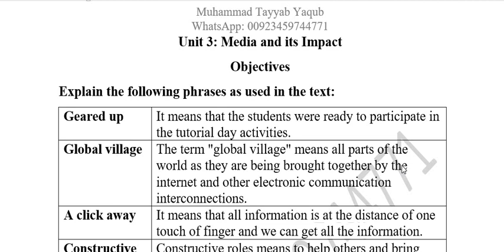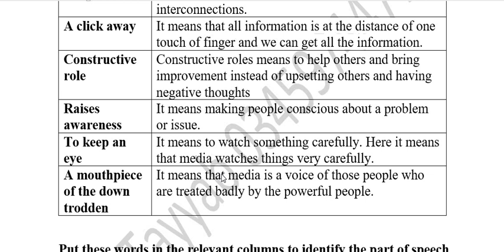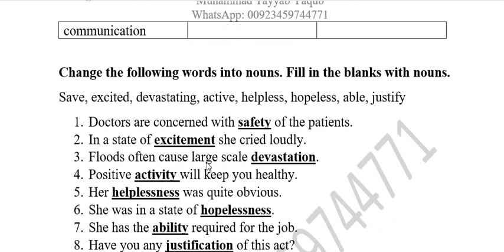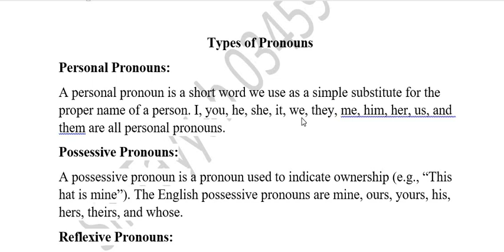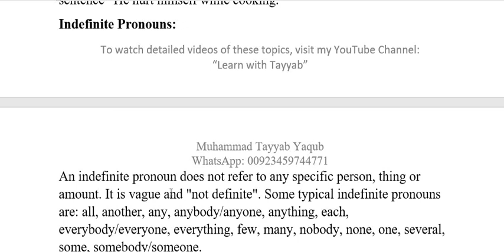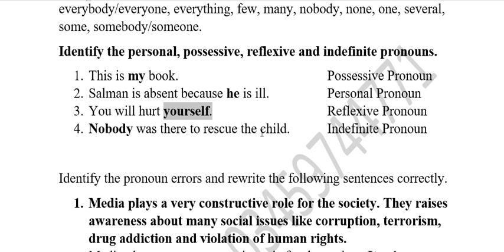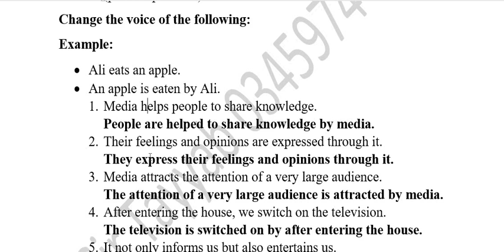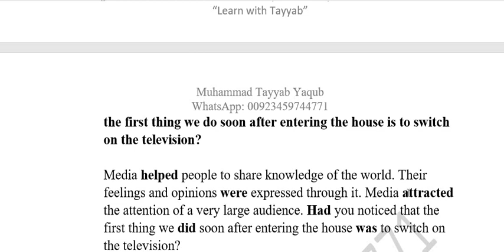Unit 3 Media and its Impact || Class 9th|| Objectives ||FBISE || BISE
Unit 03
Media and its Impact
Prepare for your papers and get success

For online classes, contact and send a text.